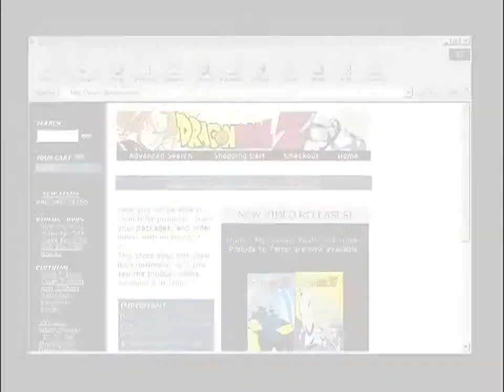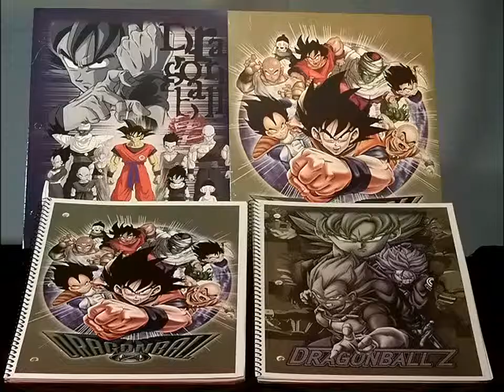Dragon Ball Z Website Advert (2001)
I'm going to upload more of the stuff I ripped from DVD like 3 months ago but forgot to upload.